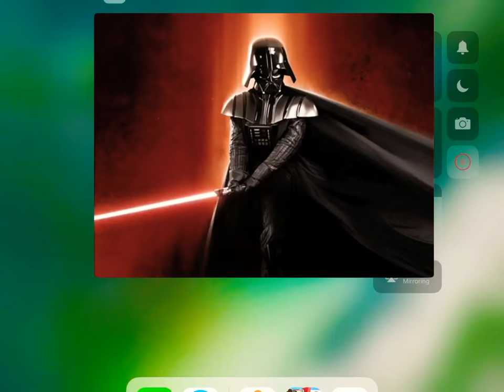Star Wars- the imperial march theme song faster version